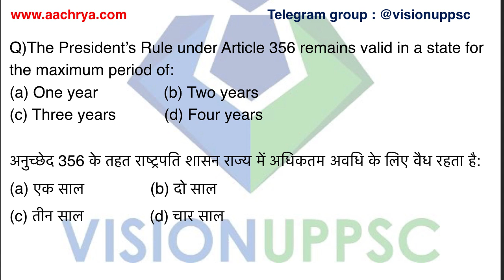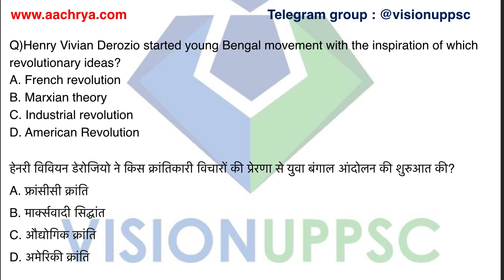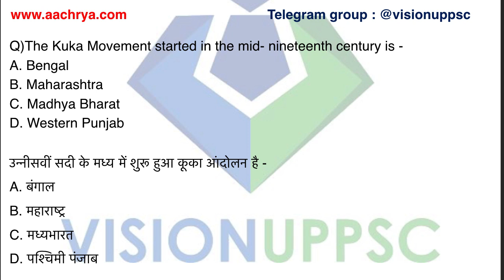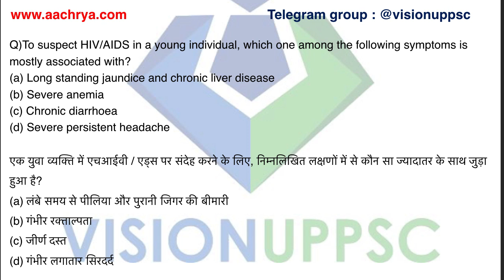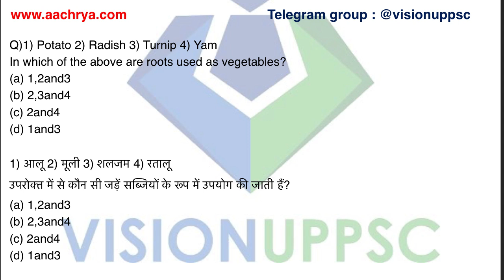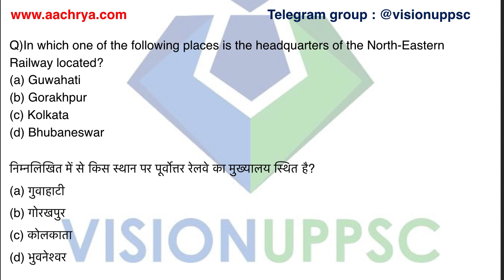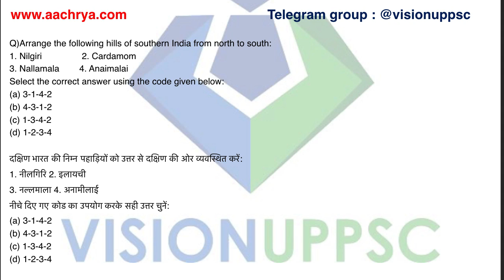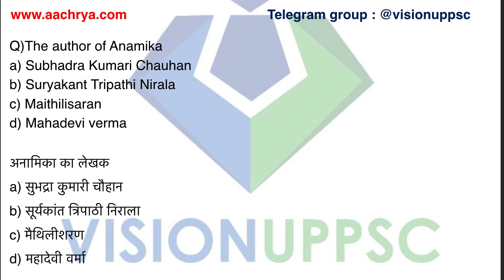UPPCS/UPPSC PRE 2019 MOCK TEST 23